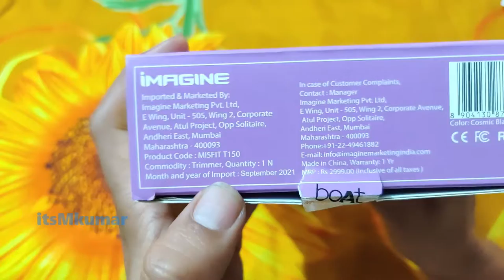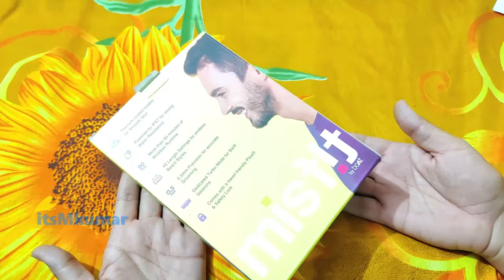Misfit by boAt T150 Trimmer 90 mins Runtime 45 Length Settings Review in Hindi by itsmkumar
Misfit by boAt T150 Trimmer एक बार चार्ज करने पर चलता है ये 90 मिनट